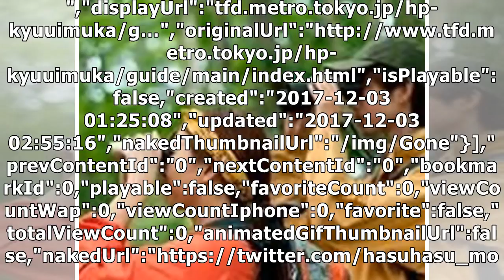Twitter発。みんなの『これは為になる＆役立ったサイト！』が本当に使えます♪ - naver まとめ